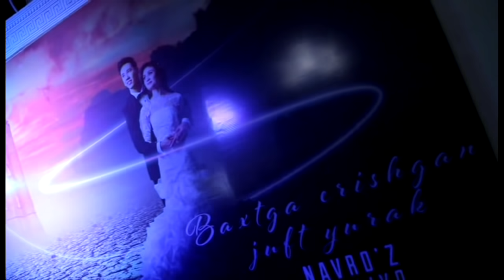Navro'z Sobirov - Maslahat oshi (Yigit bazmi 2016) | Навруз Собиров - Маслахат оши 2016